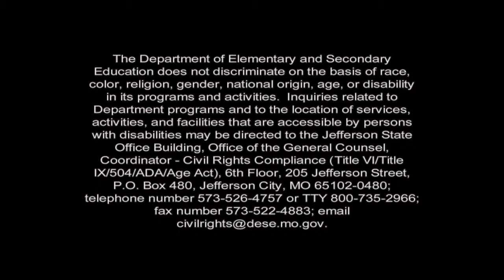Commissioner's Video Message - April 2014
Missouri Commissioner of Education Chris Nicastro discusses Missouri's improvement plan for school districts which was approved at the March State Board meeting. Several of Missouri's top teachers also share their thoughts on what higher academic standards mean for Missouri students. View via YouTube or Webstream.